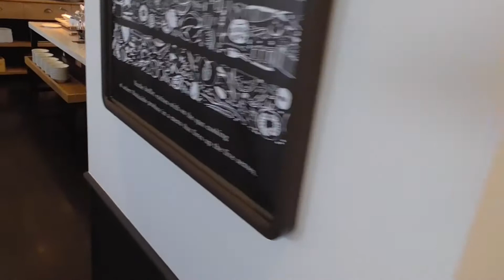ホテルノルド小樽 車中泊で北海道の旅 2017 最終日 小樽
北海道旅行の最終日の食事は小樽で寿司をと決めていた。
目当ての寿司店を探していたが、見つからず、通りすがりの女性に道を聞くと、丁寧に教えてくれた。
服装を見ると、レストランの給仕が着るような服装で、手にチラシらしきものをたくさん持っていた。
それは？と聞くと、よろしければと一部くれた。
ホテルノルド小樽に新開店のビュッフェ「Ｓｉｚｚｌｅーシズルー」のチラシだった。
料理75種、1800円、200円の割引券付き。
この女性が、すし店を聞いたとき、チラシを配って歩いていたと思うのだが、自分の店には全く触れずに丁寧に教えてくれた事や、75種、食べ放題ということもあり、急きょ予定を変更、この店に行くことにした。
店の奥では、見たことのあるハーフのタレントとシェフがビデオ撮影、シェフがトチッてやり直していた。
この割引券は、8月31日までの期限があるので、行く方はチラシをｇｅｔの上、行ってください。
今年の北海道旅行の最終日ですが、期限があるので、最初にＵＰしました。
2017年7月19日（水）